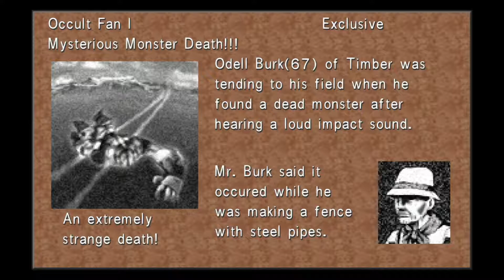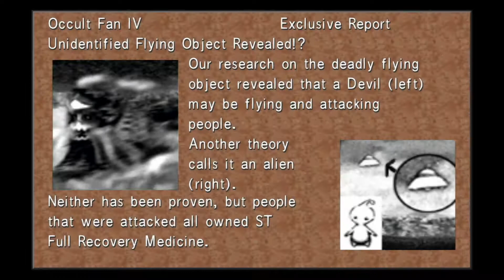FINAL FANTASY Ⅷ Remastered (Part 45)